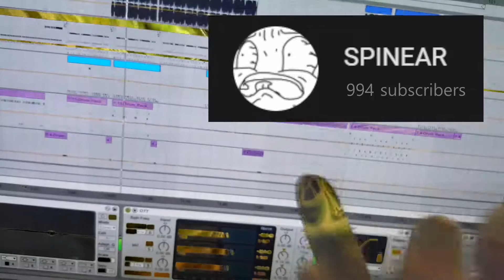1k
Thank you so much! Here is a nonsense video for you.